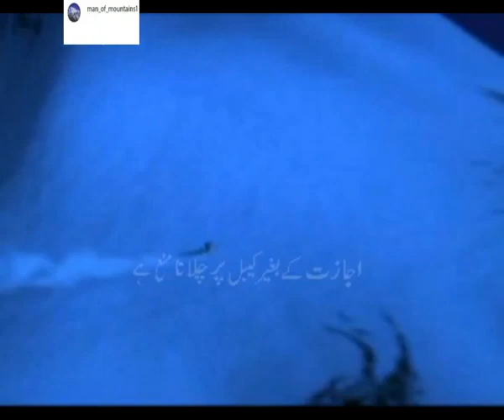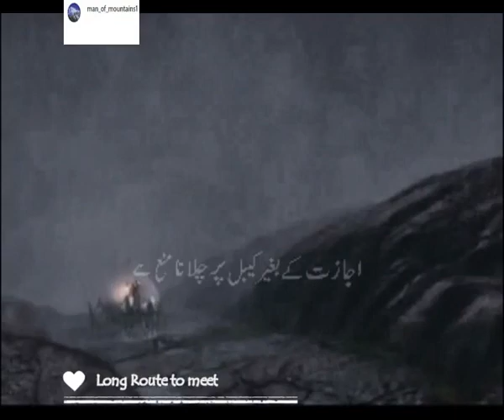bata fut full burushaski cartoon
bata fout burushaski cartoon full video